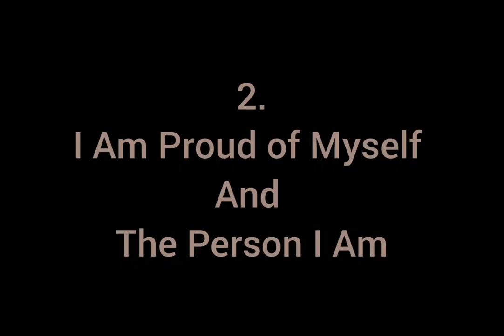APJ ABDUL KALAM.........Motivational quotes......Inspirational Quotes....